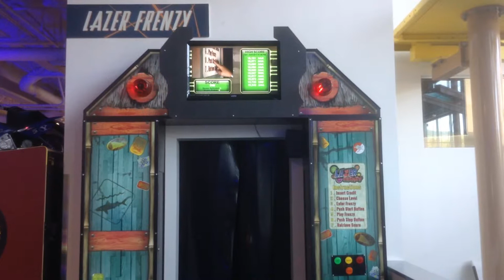Lazer Frenzy Entrance Archway at Provo Beach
Discord Jesse Steck - boomman175
StoryFire Jesse Steck - boomman175